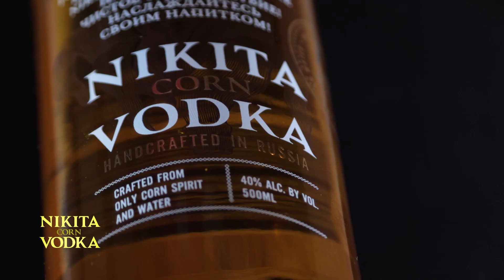Рекалама для "Nikita Corn Vodka" (elegant) - Режисура, зйомка, монтаж відео.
Реєструйся по нашому посиланню і отримай 2 місяці ліцензійної музики В ПОДАРУНОК!

Якщо вас ніхто не бачить, у вас не куплять.
Навіть на 15 секунд можна зняти "кіно", яке продасть ваш продукт. Робимо?

Зйомка та монтаж відео. Режисура фото та відео проектів.
Підбір акторів, костюмів, музики. Вся музика ліцензійна.